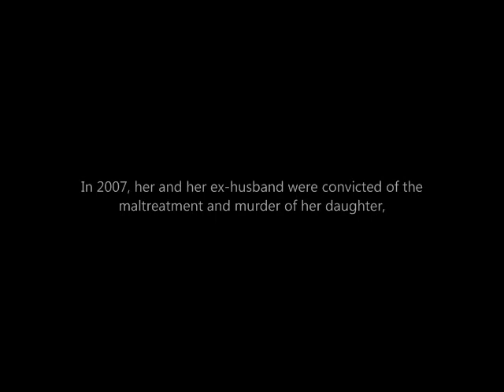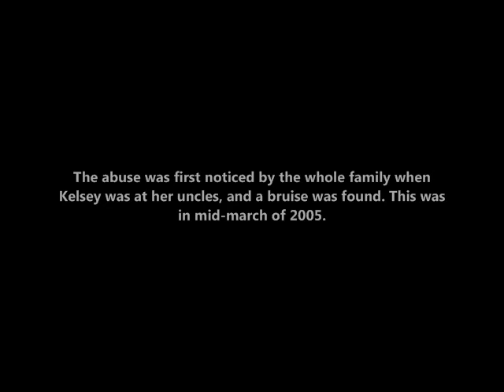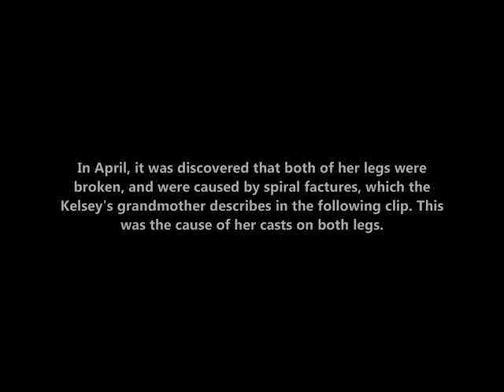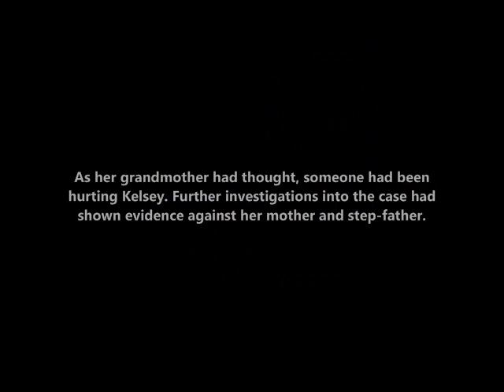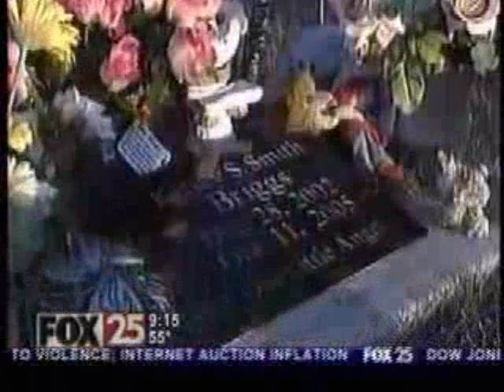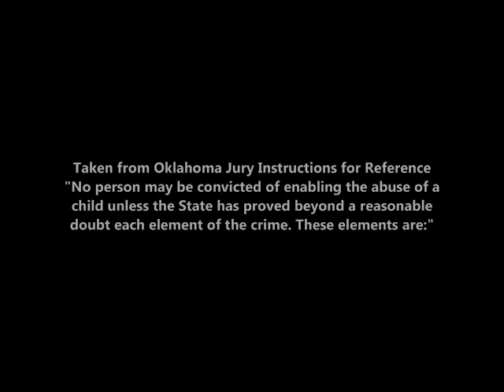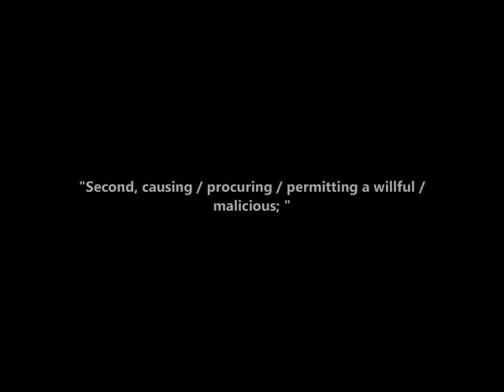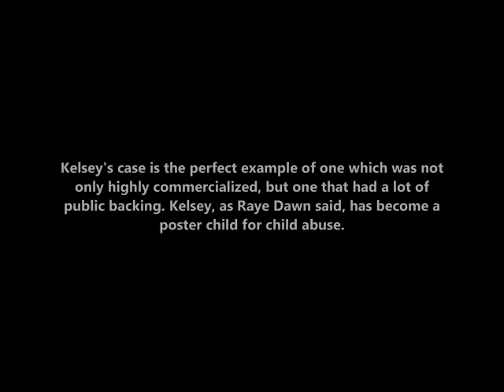Kelsey Smith Briggs